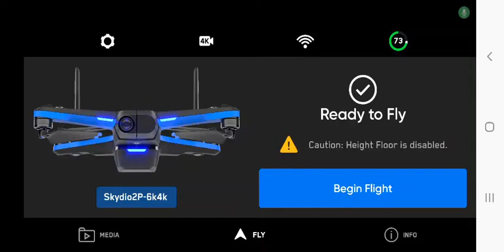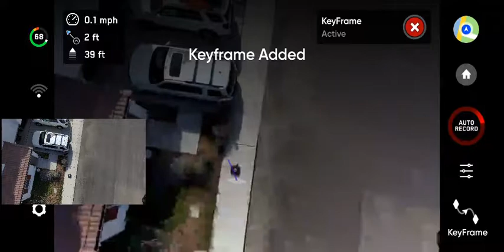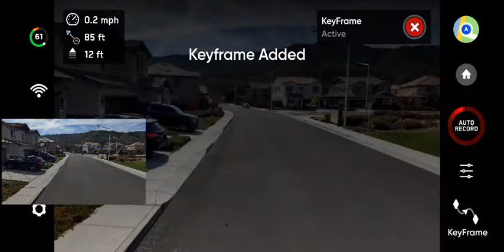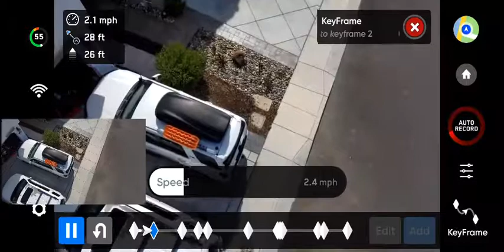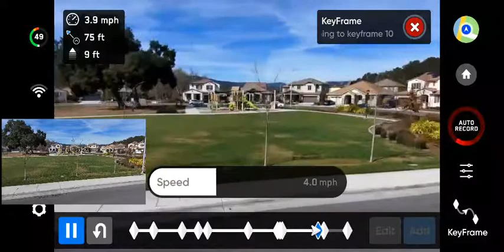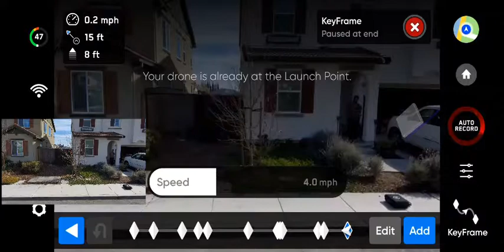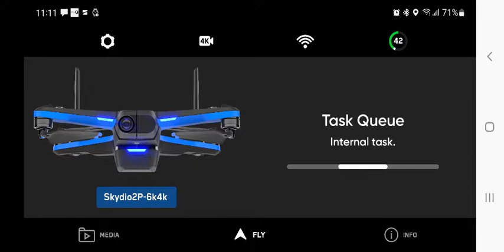Skydio keyframe test